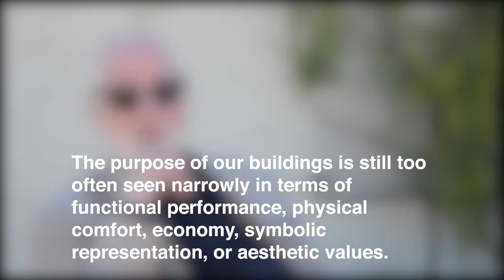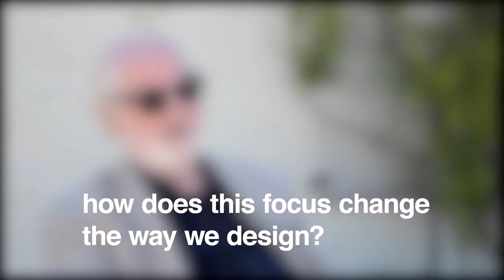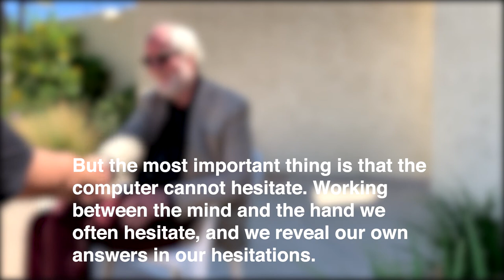A:UX -- Juhani Pallasmaa Interview 2019